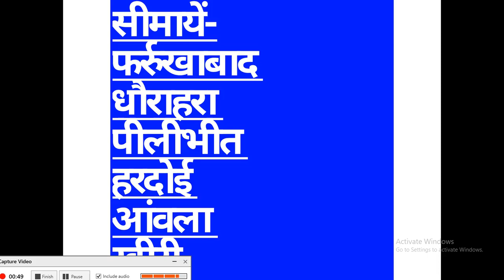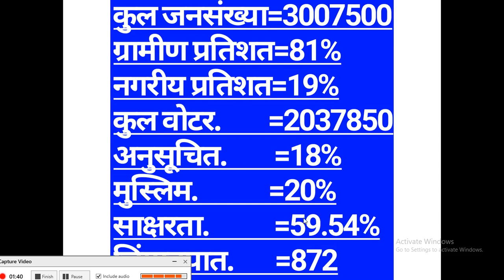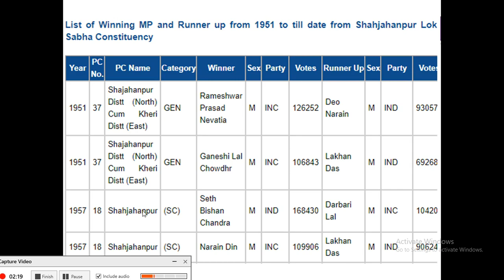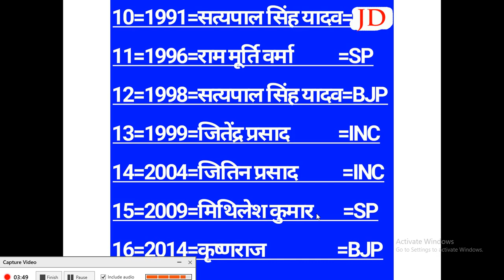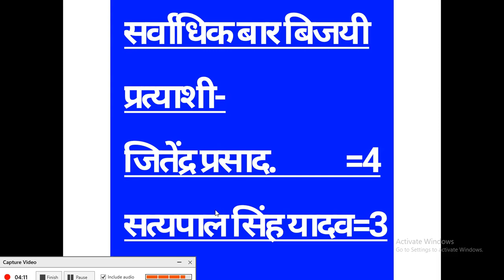शाहजहाँपुर लोक सभा निर्वाचन क्षेत्र - ऐतिहासिक और भौगोलिक तथ्य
A brief description of Shahjahanpur Lok Sabha seat (27) Uttar Pradesh, India.